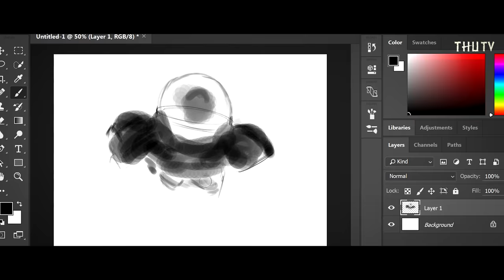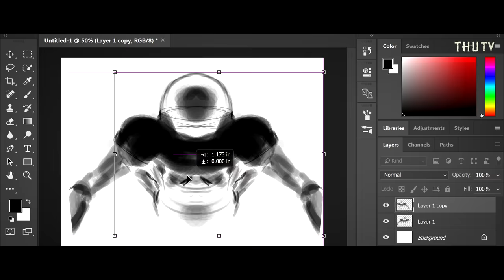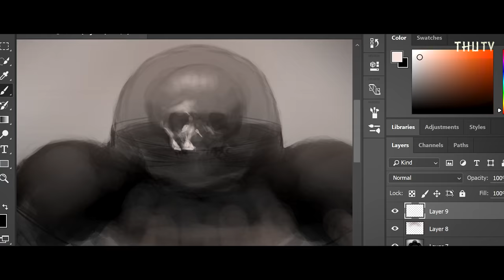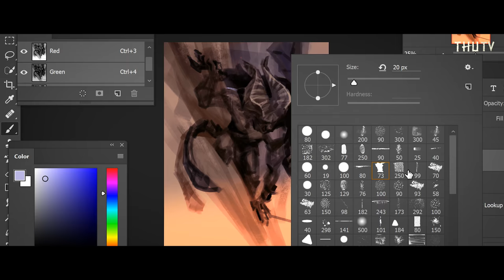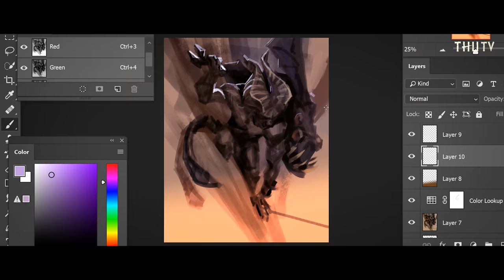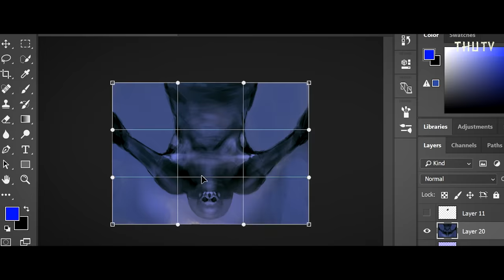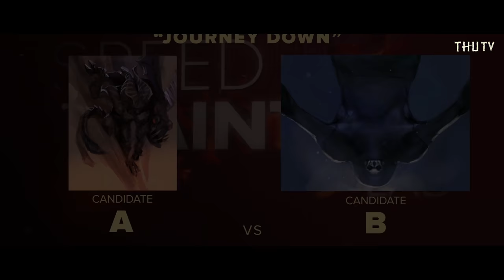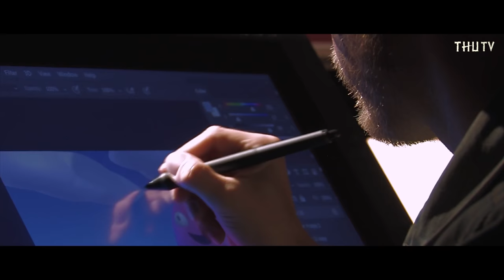Speed Painting Lab Round 2: Jeff Simpson vs Mike Azevedo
This THU original show takes professional artists from different walks of life and challenges them to find the best. Who will be the next speed painting master?
Contestants Jeff Simpson and Mike Azevedo only have 30 minutes to fight until the last brush in Episode 2. Theme: Journey Down

"Speed Painting Lab" is an original content created by Trojan Horse was a Unicorn (THU), a networking ecosystem created to share knowledge, inspire and empower creators from all areas of the digital entertainment & interactive industry.